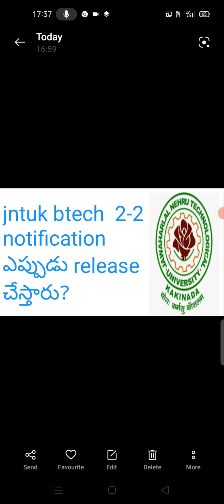jntuk latest updates